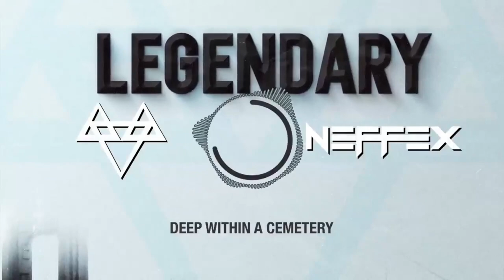Top 5 badass neffex music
1. Neffex badass
2.Neffex crown
3.Neffex legendary
4.Neffex failure
5.Neffex the King is Dead